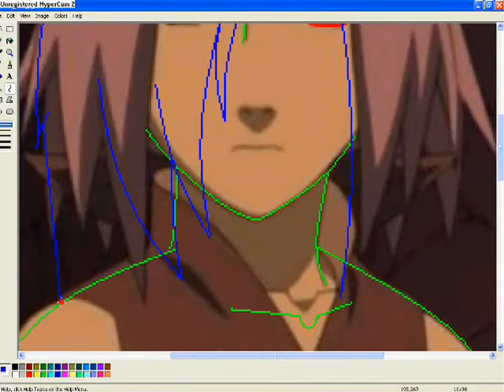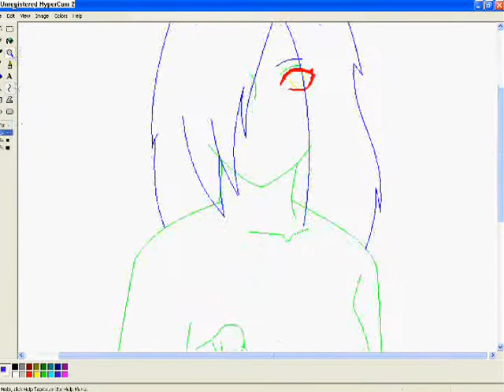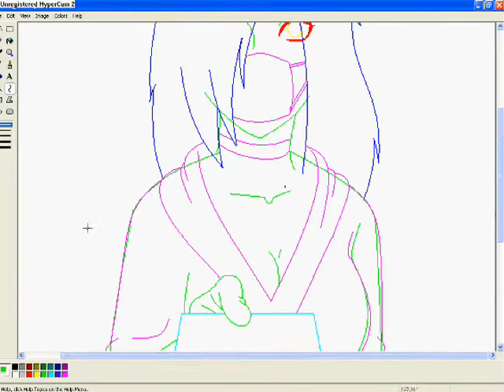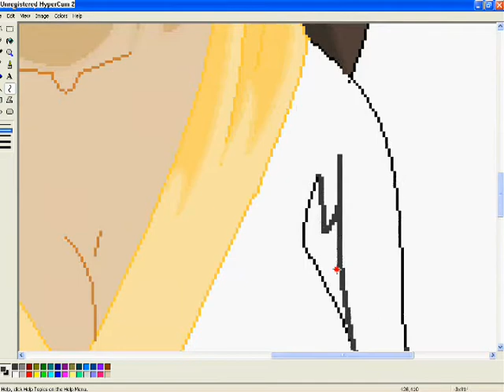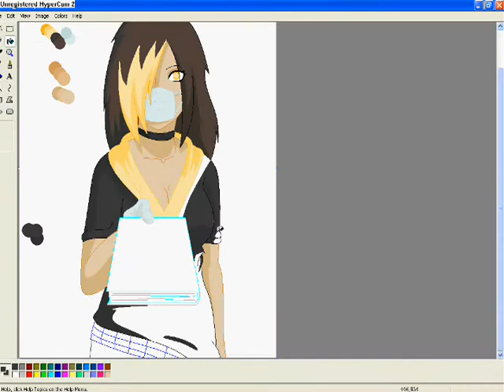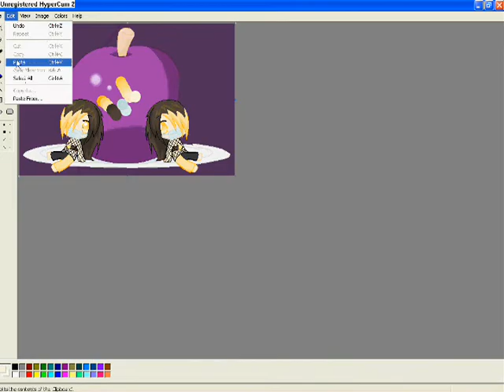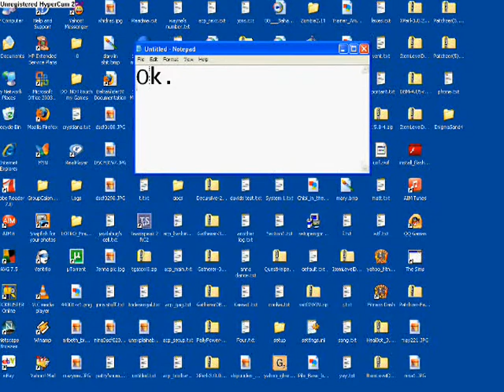editing my new rpc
I don't know what I should name her. So If anyone has a good idea, go ahead and tell me. =_= I am getting so uncreative with my names.

I don't think I will make her my main because I am still madly in love with Hinote. ^///^

BTW, her issue (with the mask and all) is that she was a deadly bite. She has a biting habit and like the Komodo Dragon, Her saliva is acidic and very deadly.